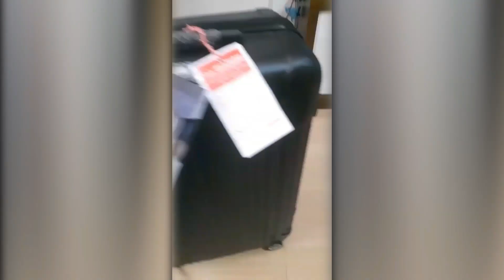Mala Danificada - Latam, Gol e Azul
Hey Amigos..
Neste vídeo vou lhe dar dicas de como proceder no caso de mala danificada.
Você sabe o que fazer??

Assiste até o final e você vai descobrir.

* Me sigam no Instagram *  roger_fase

QUEREM SABER COMO SAIR DO NEGATIVO ATÉ REALIZAR VIAGENS INTERNACIONAIS?? CLIQUE NO LINK ABAIXO E PARTICIPE DA SEMANA DA PRODUTIVIDADE FINANCEIRA, 100% ON LINE E TOTALMENTE GRATUÍTO: